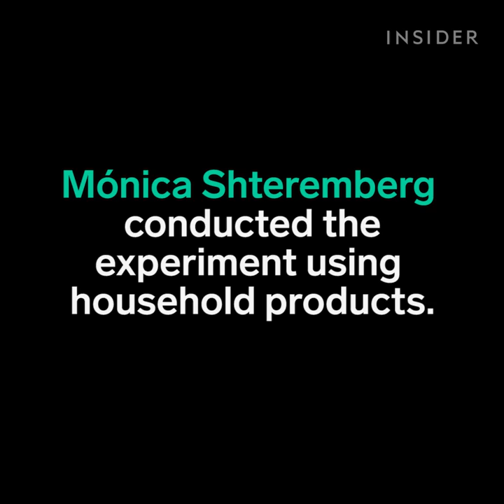This woman made trippy designs by combining liquids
Mónica Shteremberg conducted the experiment using household products.